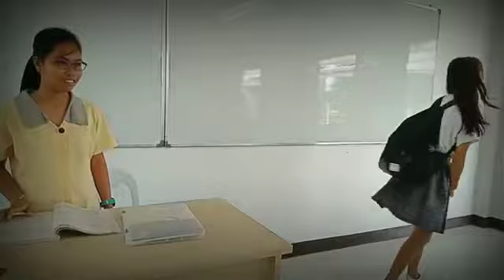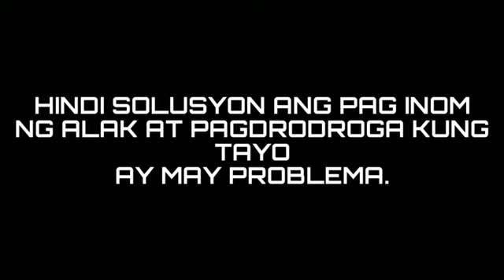Wrong Moves: A Short Film by I BSCS A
This is an amateur short film created by II BS Computer Science section A students, group 2 of Pangasinan State University Lingayen Campus in compliance to their subject Society and Literature.